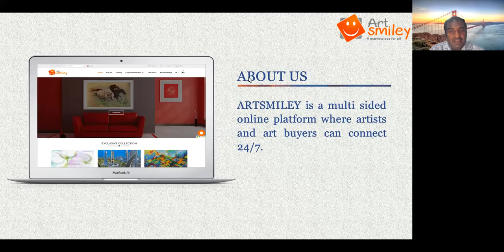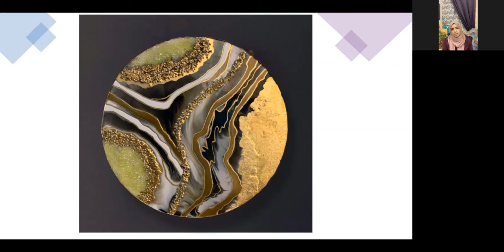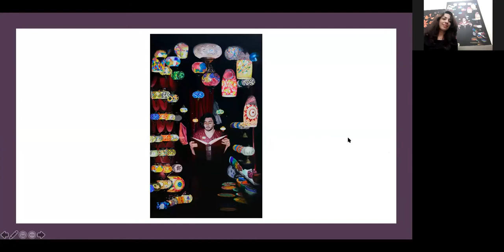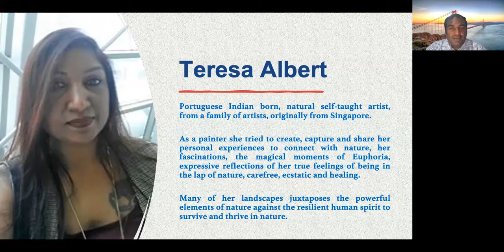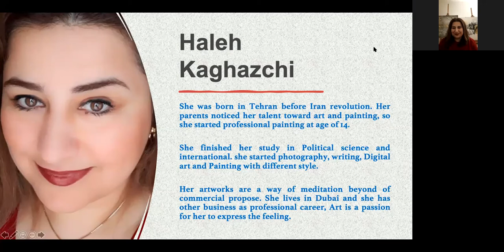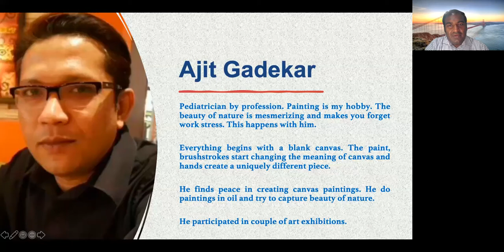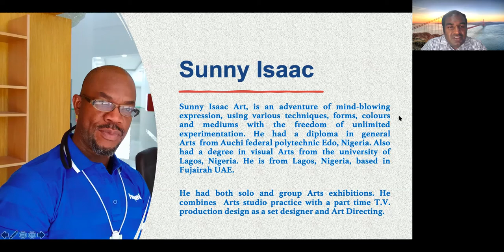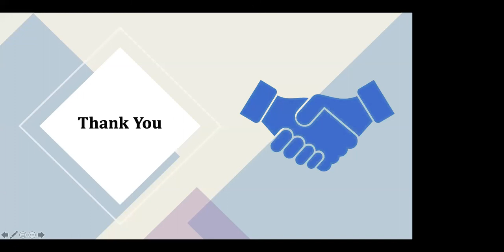Art for Interior Designers Exhibition by ArtSmiley Gallery - Online Opening Full Video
You are cordially invited to "Art for Interior Designers Exhibition" organised by ArtSmiley Gallery Dubai

Come to our exhibition and explore lots of collections! Pick out the beautiful paintings and start decorating your interior! Every piece is hand made with high quality.

A Group Exhibition by 36 Artists with 16 Nationalities from all around the world.

Local Artist's works will be displayed at Double Tree by Hilton hotel, Business Bay, Dubai from 15th Jan 2021 to 11th Feb 2021.

Congratulations to all our participating Artists:

Abeer Rantissi - Jordan,
Ajit Gadekar - Indian,
Alexander Sophiex - Belarusian,
Angelina Artemenko - Russian,
Anirban Sheth - Indian,
Anuja Thakur - Indian,
Anupa Vara - British,
Bina Safdar - Pakistani,
Domnique Bruni - South African,
Lloyd O'Flanagan - Welsh,
Dina Albarqi - Palestinian,
Fahmida Parvin Papri - Bangladeshi,
Gomathi Shiva - Indian,
Haleh Kaghazchi - Iranian,
Mahum Shoaib - Pakistani,
Mythili Iyengar - Indian,
Koushal Choudhary - Indian,
Noma Faisal - Pakistan,
Nupur Jha - Indian,
Rafa Tom - Canadian,
Rakshanda Jabeen - British,
Rashi Sharda- Indian,
Rasmina Karim - Indian,
Reha Shishodia - Indian,
Ritu Nanda - Newzealand,
Riya Shah - Indian,
Ruben Molina -Venezuelan,
Saima Hasan - Indian,
Sahar Shahid - Pakistani,
Shadi Motahari - Iranian,
Shruti Vij - Indian,
Sonal Singh - Indian,
Sunny Isaac - Nigerian,
Terry Albert - Portuguese Indian,
Thasleema Shajith - Indian,
Yulia Belasla - Russian